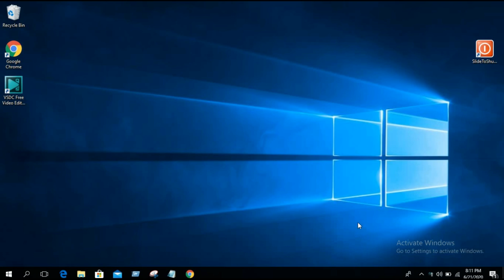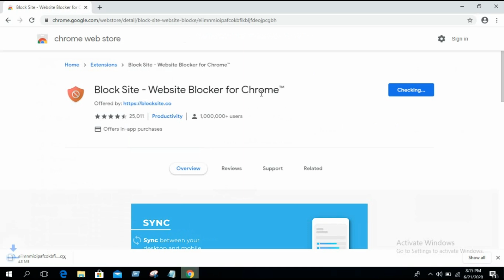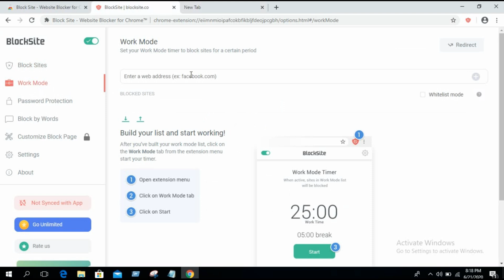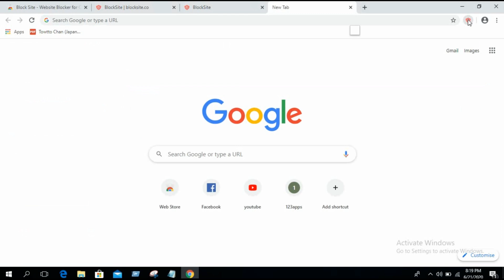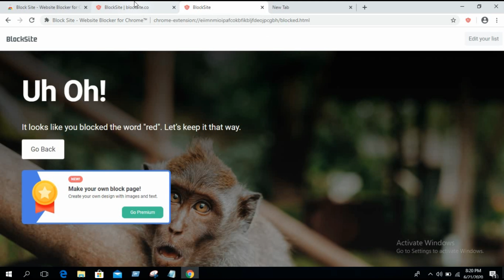How to Block any Website without using cmd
Assalamualaikum Guys,,,

👉🏼 In this video I have tried to show how to block any website without using cmd. Stay focus by
       blocking distracting sites

Stay Good...
Allah Hafez...